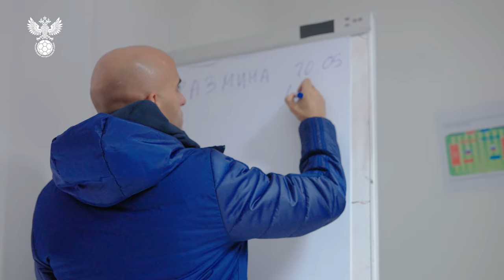Словения – Россия: за кадром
Мы это сделали! Победа в Мариборе и первое место в таблице за 2 тура до окончания отбора на ЧМ-2022. Голы-красавцы защитников, борьба и стыки на поле, эмоции победы и песни в раздевалке – смотрите новое видео!